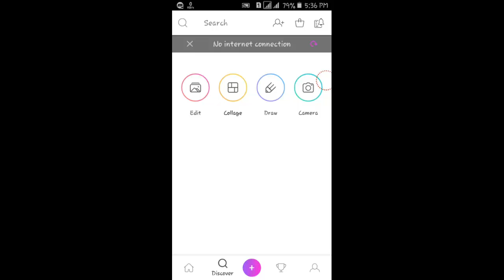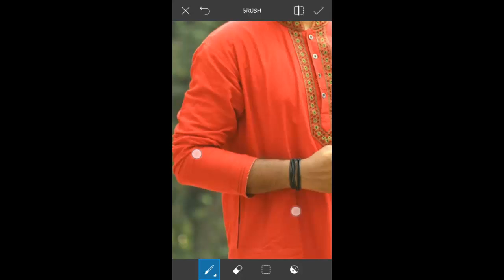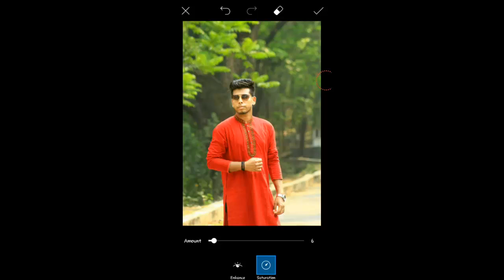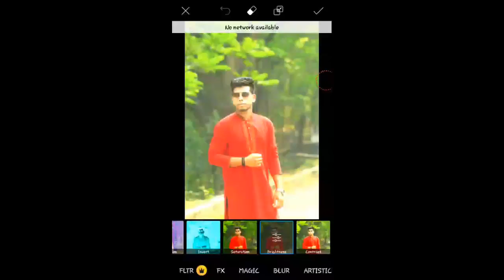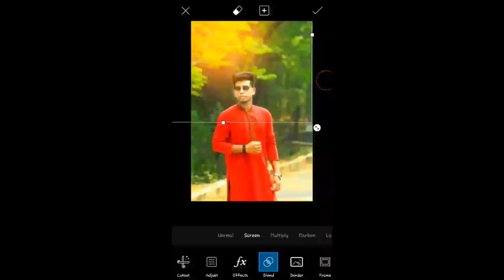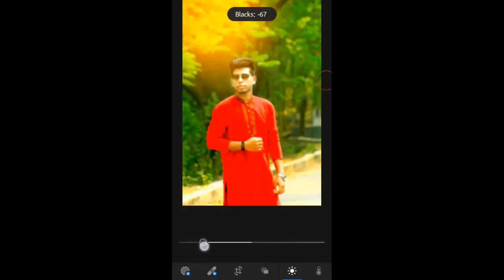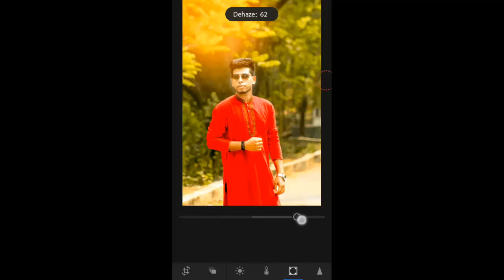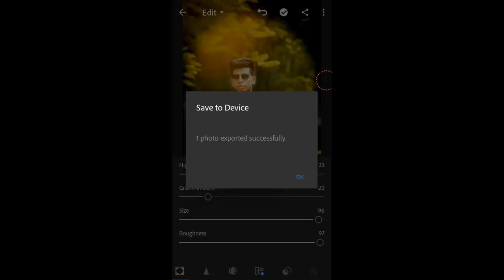PICSART+Lightroom cc v3.5.1 premium mobile tutorial | how to colour correction in lightroom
1. It's a Picture edit  channel. if you want how to chang your picture background and here style and face change and how to make your picture beautiful. if you injoying my channel and get mor picture eedit video don't forget subscribe my channel.. you shere my channel video with your friends.